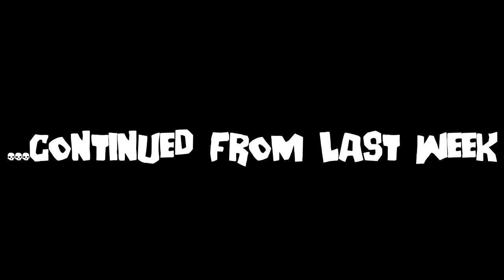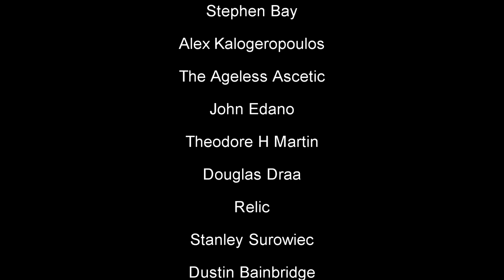Chopping Mall Is EVERYTHING that Makes 80's Movies GREAT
Chopping Mall is everything awesome about the 80's wrapped up in a neat little package. Horror, Action, Comedy, Exploding Heads, Dick Miller, it has it all!